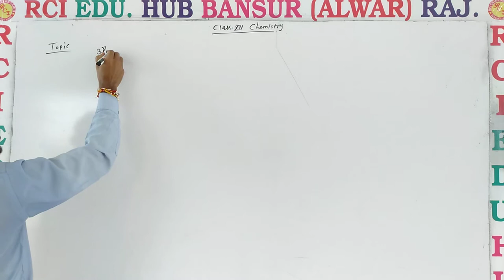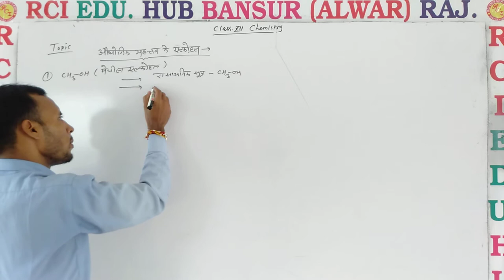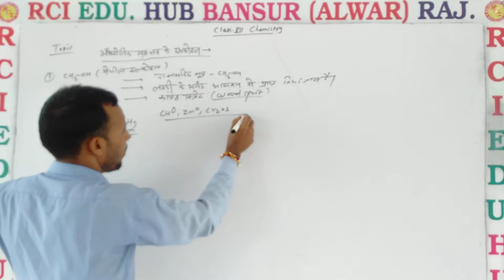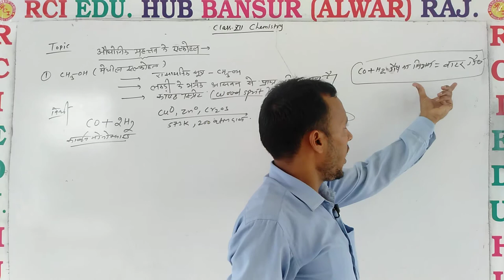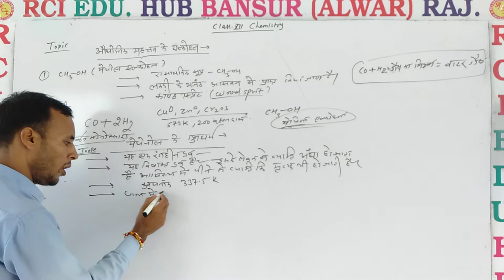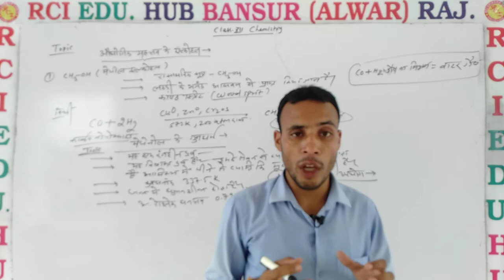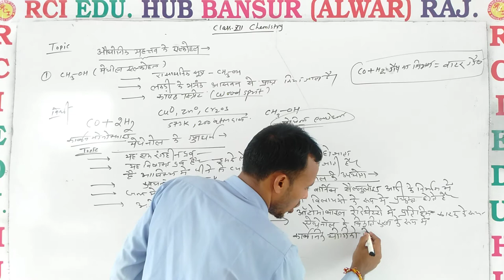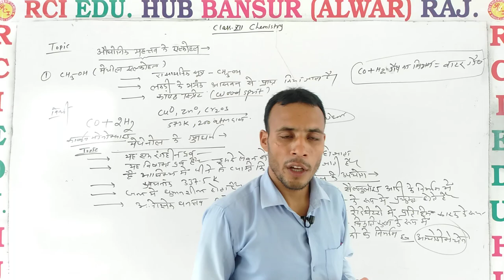Industrial important ll Rci Edu. Hub Bansur Alwar Raj. ll BY POORAN SIR